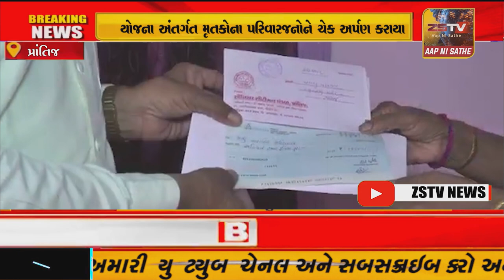પ્રાંતિજ સિનિયર સીટીઝન મંડળ દ્રારા પરિવાર કલ્યાણ નિધિ યોજના અંતર્ગત મૃતકોના પરિવારજ